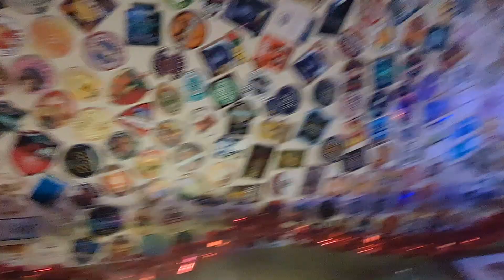The Day is My Enemy - American IPA - Urban Chicken Ale - Cask Beer Review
Over to Ilkeston to one of the Finest Craft Breweries in the Country to Urban Chicken Ale and this is my first ever time trying The Day is my Enemy, a stunning 6.7% American IPA, heres my review